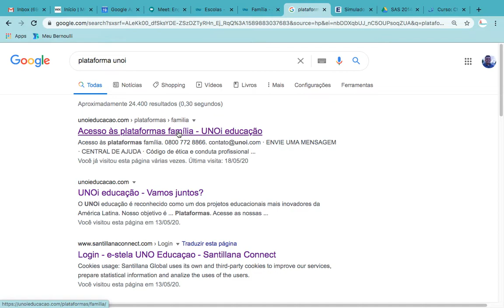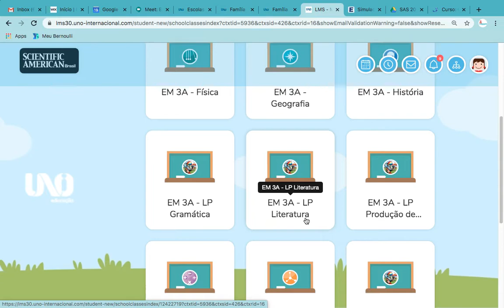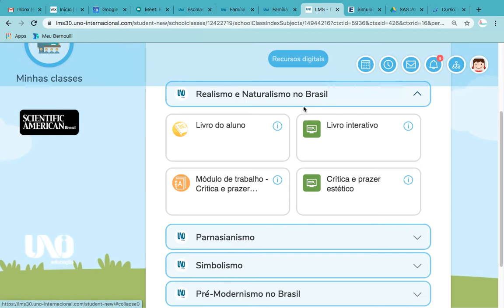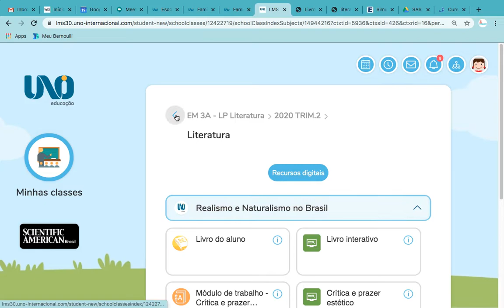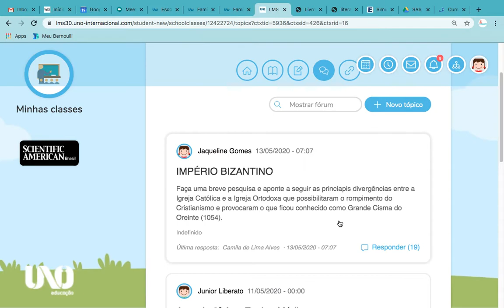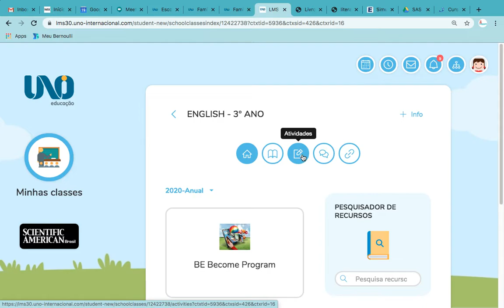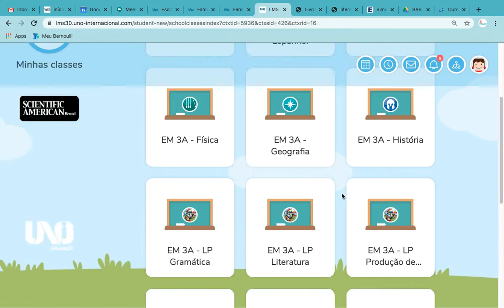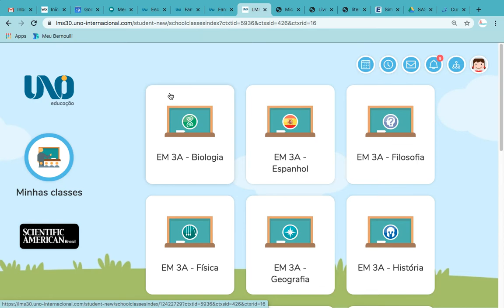plataforma Unoi Tutorial CCJ